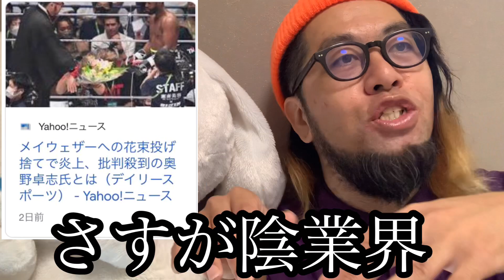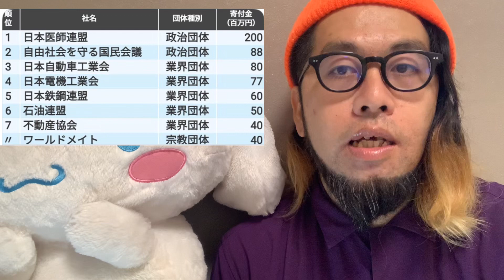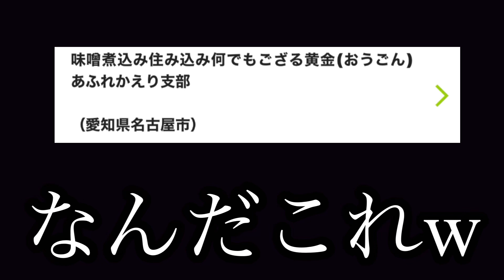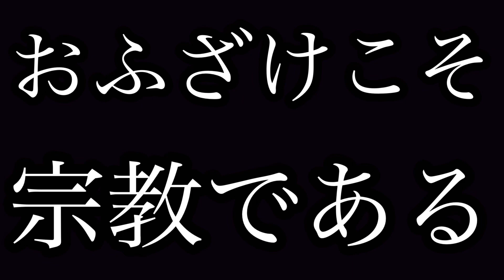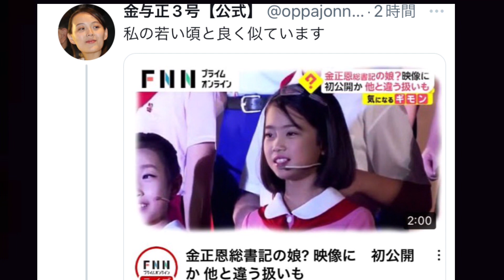【削除覚悟】T教会？S共連合？S政党？全部違う！あの人気YouTuberの背後にいるのは〇〇！！！